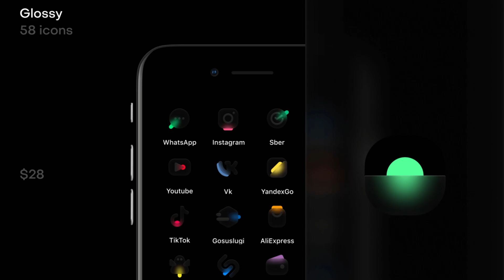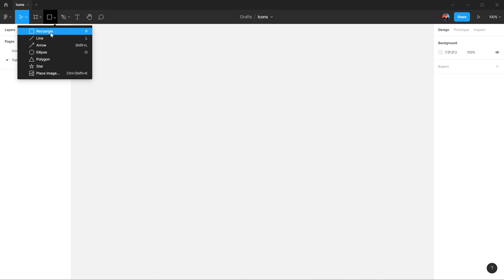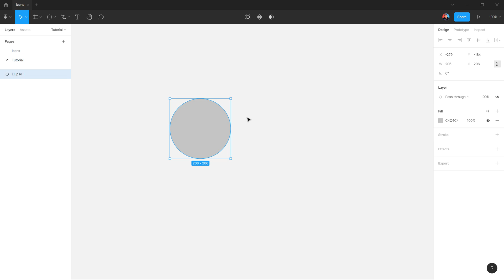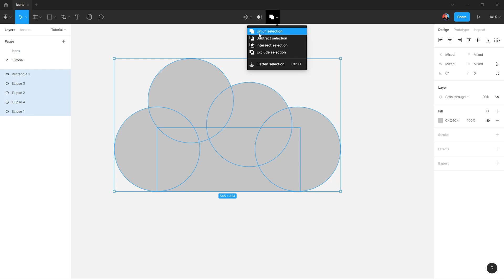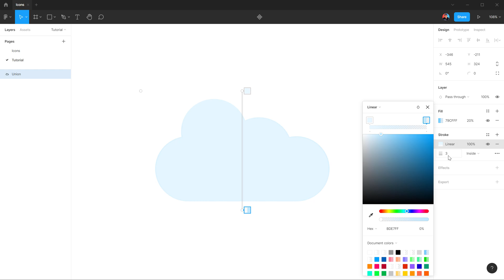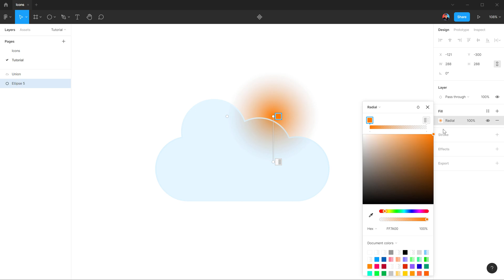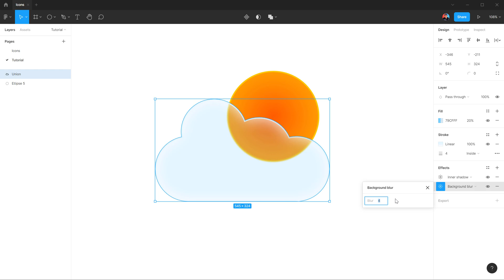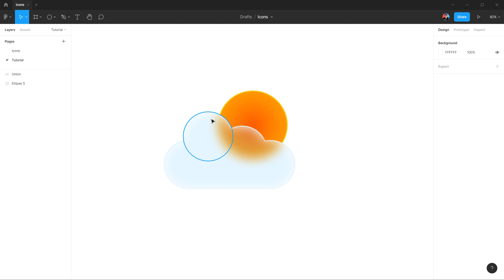Create Frosted Glass Icons in Figma | Ui Design Tutorial | Figma Tutorials for Beginners in Hindi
Hey everyone in this Figma tutorial we will create a frosted glass icon design in Figma this kind of design is very popular these days in the UI design field and you can see them more frequently on social media platforms like dribble and Behance. We will also cover topics like how to use Figma, Figma tutorials for beginners, create icons in Figma, UI design in Figma, Figma UI design tutorial, and more!

Do you have more questions about Figma? Leave them in the comments below